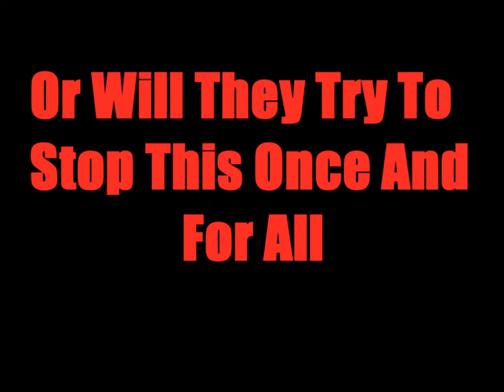The Umbrella Origins Trailer